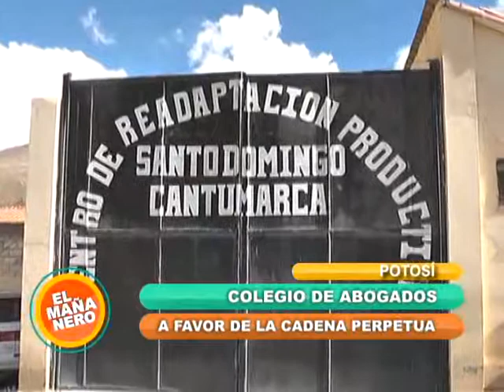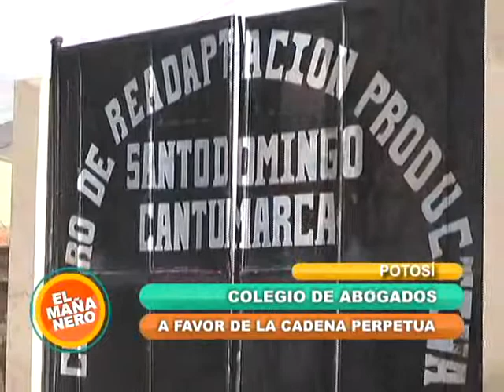CADENA PERPETUA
El Colegio de Abogados da el visto bueno para la cadena perpetua.